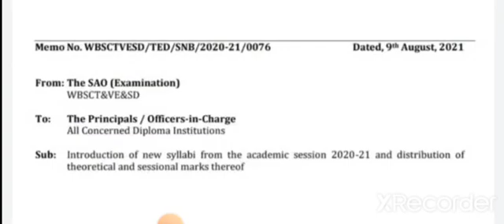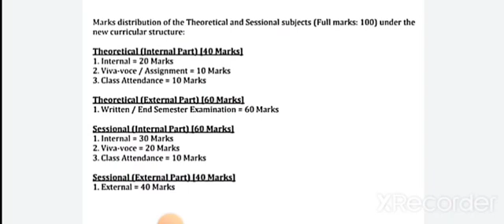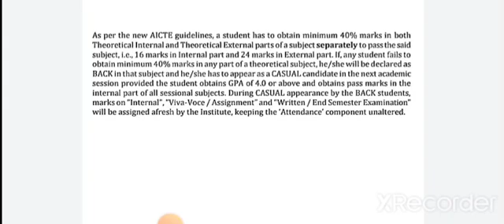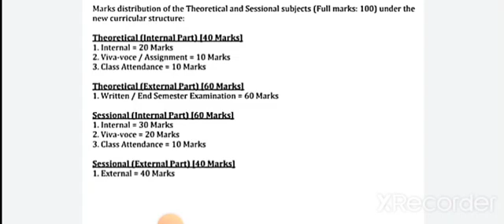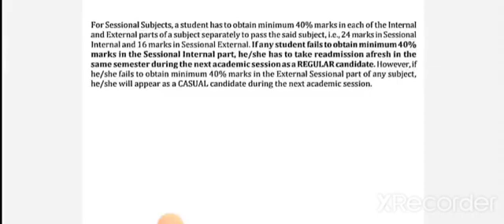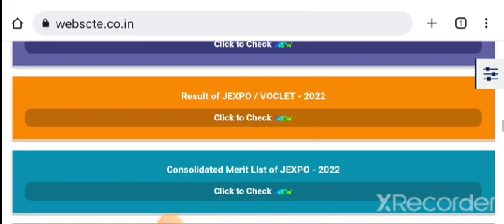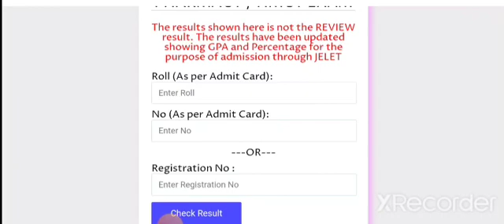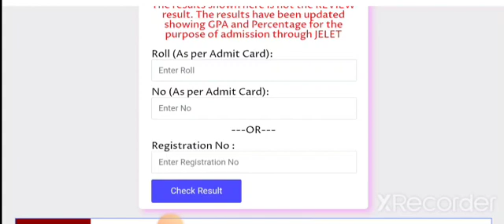Big Update🔥 | 1st Sem Result Publication Date | Diploma 1st Year | WEBSCTE